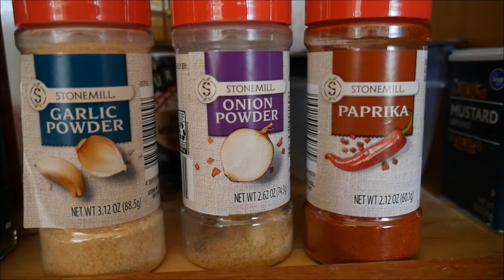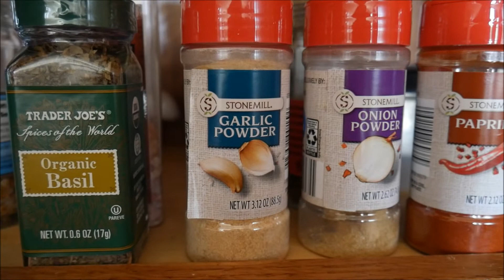What I Eat In A Day - Medical Medium Protocol - Cooked Meal For Dinner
Adult Coloring Book 1
Adult Coloring Book 2
Vortex Coloring Book 3

Blessings Love and Light,
Stephanie Carroll